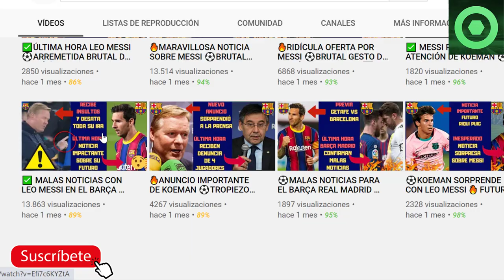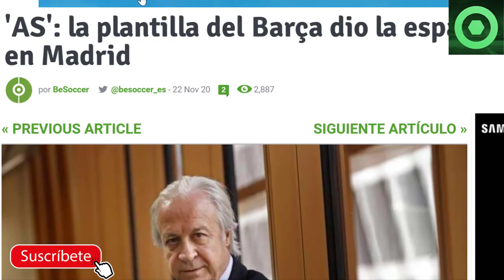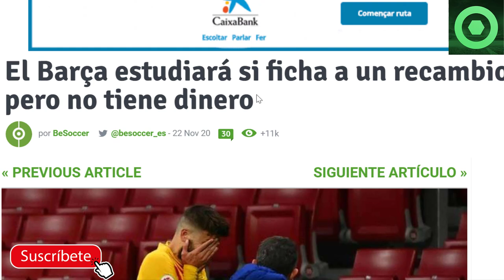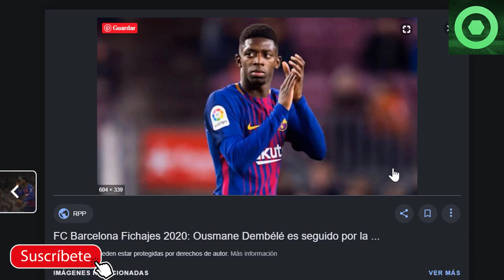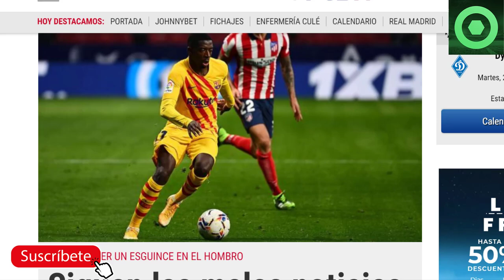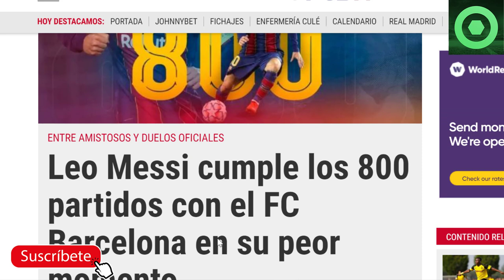🟥MARAVILLOSA noticia de LEO MESSI 🔴¿Otro LESIONADO en el BARÇA ?🏮 Alternativas a la lesión de PIQUÉ🏮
En este video detallamos varias noticias del Barcelona, como por ejemplo como dió la espalda la plantilla del FC Barcelona al presidente de la junta gestora Carles Tusquets durante el viaje a Madrid para el Atlético de Madrid vs FC Barcelona, los problemas de Ousmane Dembelé,  como el Barça puede gestionar la baja por lesión de Gerard Piqué, y la última hazaña de Leo Messi.

Fuentes:
fcbarcelonanoticias
besoccer